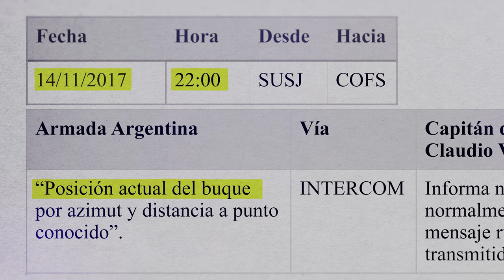ARA San Juan: il sottomarino sparito nel nulla (Stagione 1 Clip) | Trailer in italiano | Netflix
Le interviste con esperti e parenti caratterizzano questa docuserie investigativa su un sottomarino militare, la cui tragica scomparsa nel 2017 ha sconvolto il mondo.

Il 15 novembre 2017 il sottomarino della marina argentina ARA San Juan sparisce dai radar con a bordo l'equipaggio di 44 persone. La ricerca paralizza il paese, mentre i familiari aspettano un miracolo e chiedono incessantemente notizie dei loro cari. Cosa è veramente successo?

ARA San Juan: il sottomarino sparito nel nulla
Trailer in italiano (Stagione 1 Clip)
Netflix

Premiere su Netflix il 7 marzo 2024

Argentino, Documentari storici, Docuserie, Investigativo, Docuserie, Corruzione, Argentino, TV
Mauricio Albornoz

TV-14
Sconsigliato per i minori di 14 anni
paura, linguaggio forte